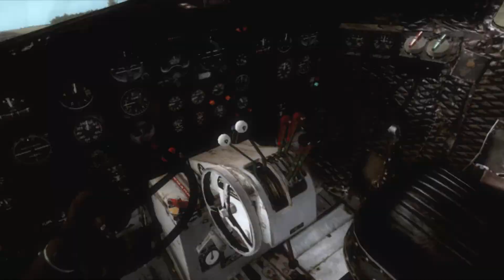Flying The Legend - Re[Uploaded-Edited]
Flying The Legend : re-edited and re-uploaded because of copyrights !
Please watch won't be disappointed if you like this great and retired aircraft, amazing hawaiian scenery and audio sync !
Maybe the best video I've ever done !
Just blame YT for making my video lag a little.
Comments and rating are welcome !